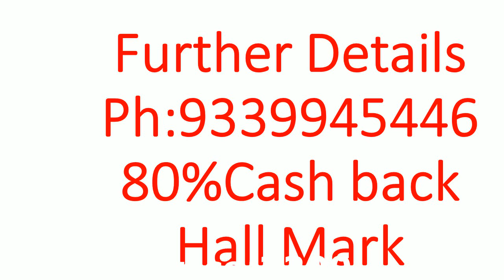weightless Gold collections